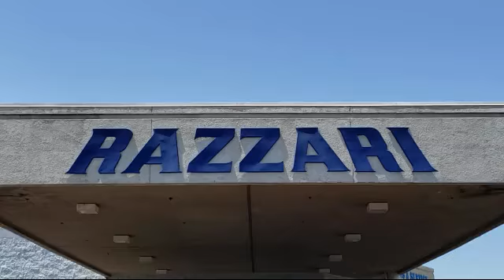2019 Ford MUSTANG Coupe EcoBoost Merced Turlock Modesto Fresno Los Banos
2019 Ford MUSTANG Coupe EcoBoost Stock Number: FT9439 Vin:1FA6P8TH6K5148395.